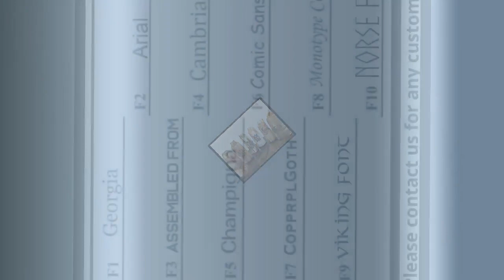Personalised Engraved Hand Made Viking Beer Horn Mug/Tankard, Smooth finish Horn mugs - 300-400ml...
A unique bar present for friends and great addition to your fun parties such as Christmas Party, Wedding Party Favor Box, Your Favorite Fest etc. !!! Personalize their name/Initials on the wooden base of the Mug, for that personal Touch !!!  Genuine quality ethically sourced Cattle Horn vessels.  A unique bar present for friends and great addition to your fun parties such as Christmas Party, Wedding Party Favor Box, Your Favorite Fest etc.  Height around 6+ inches.  Horn is naturally water resistant which is why it has been used for centuries. The horn tankards are sealed to the wooden base so that they are suitable for use with cold beverages like beer, ale, wine and water. Should not be used with fizzy drinks and strong spirit.  These are NOT suitable for hot drinks including Tea or Coffee.  Listing is for 1 item  Polished finish/Smooth finish cattle Horn Mugs DELIVERY: *** Deliveries within UK is free *** *** Deliveries to Europe are Tracked and Signed *** *** For Non-EU International Deliveries, we offer Standard as well as Tracked & Signed options. We recommend to choose Tracked and Signed Options if Tracking number is required *** PERSONALIZATION When personalized sets/items are selected, please enter the text to be personalized in the personalization section. If there are any issues, please send us a note or email and we will get back to you before processing your order. Please enter the font and the Text that you'd like us to engrave on the bottom of the mugs. If the text is too long and cannot fit in the base in one line, it would have split into multiple lines. If no Font is selected, we will use the font that looks best with the text provided (we generally use F8: Monotype Corsiva) For custom pattern, please send us the text or monochrome image via text or email. This will be engraved on the horn. If the text is too long and cannot fit in the base in one line, it would have split into multiple lines. If no Font is selected, we will use the font that looks best with the text provided (we generally use F8: Monotype Corsiva) A drawstring bag with tag is provided when Bag option is selected. CLEANING AND MAINTENANCE: Use your horn mug often - Wash every time before use - Hand-wash only - Use Towel gently right after wash - Clean your horn items in lukewarm running water without soap or solvents. Dry off the items directly - Keep your horn bowl separate from sharp utensils NOT safe for Microwave or Dishwasher A perfect gift for him/her for any occasion. Due to this process, there may be a slight variation from one item to the next. Such variations are inherent in the handmade products, so you may expect minor distinctions that will make your purchase special and truly one of a kind. - Color, shape and size and shape may vary * We are UK based company, all our products are shipped promptly from the UK.